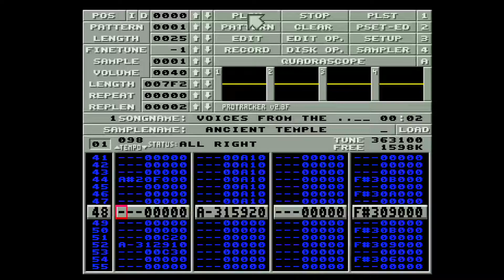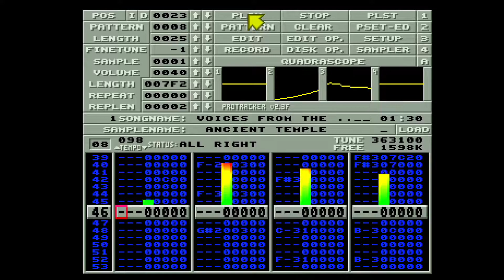Voices from the temple by Yolk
Used as "2nd tune" in Deep demo by CNCD.